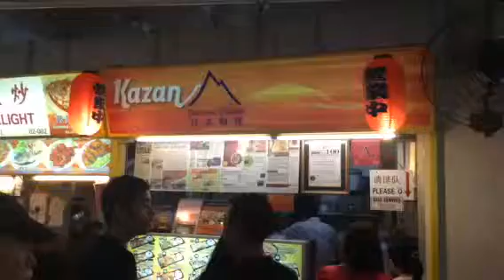Singapore火山( ´ ▽ ` )ﾉ超小型ガリ巨人ガリガリ神田ホイOmochakun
JapanimationCatjukevox東京おもちゃくん謙一Σ（ﾟдﾟlll）立川君のおもちゃくん謙一(つД`)ノ